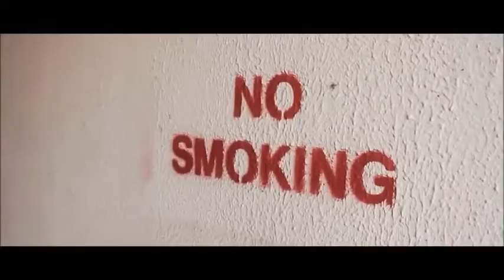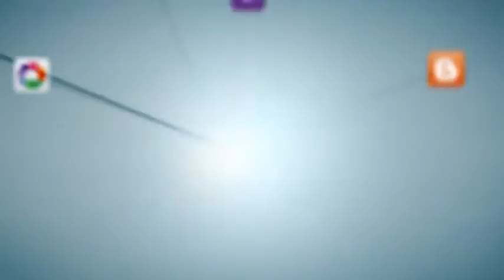FULL Who you on road with Sheikh Abdul Majid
islam